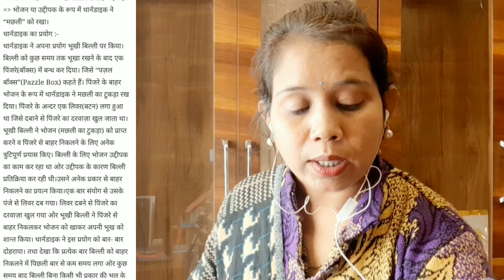Thorndike Theory of Learning | थार्नडाइक का सिद्धांत | शिक्षण एवं अधिगम | Catalyst Soni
catalyst soni
शिक्षण एवं अधिगम
Concept of Learning
Definition of Learning
अधिगम क्या है
अधिगम की परिभाषा
Thorndike Theory of Learning
Thorndike experiment
Thorndike puzzle box
Thorndike cat experiment

📚BOOKS FOR B.Ed 1st Year 2021:-

✍️Childhood & Growing up(English) :-

✍️ बाल्यावस्था एवं विकास ( हिंदी ) :-

✍️ Contemporary India & Education ( English):-

✍️ समकालीन भारत तथा शिक्षा ( हिंदी ) :-

✍️ Learning & Teaching ( English ) :-

✍️ शिक्षण एवं अधिगम ( हिंदी ) :-

✍️ Question Bank For B.ed 1st Year 2021(In  English ) :-

✍️ Question bank for B.Ed 1st Year 2021 ( हिंदी में ) :-

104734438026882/